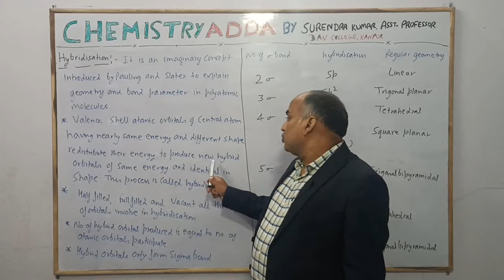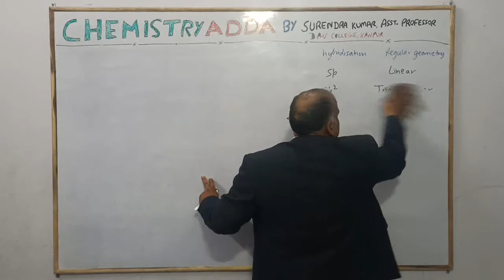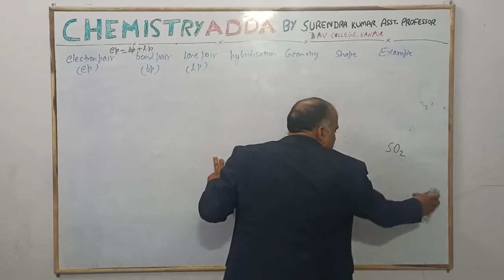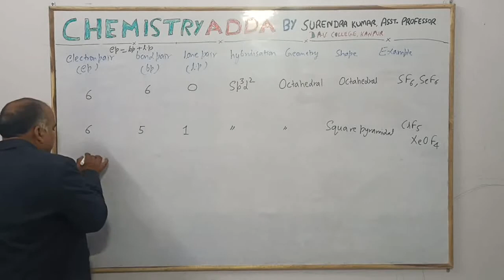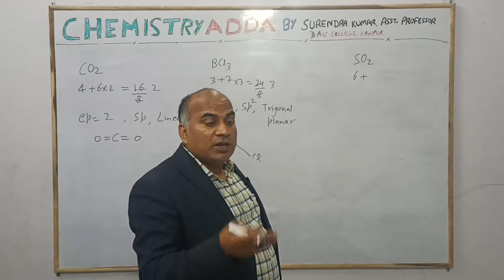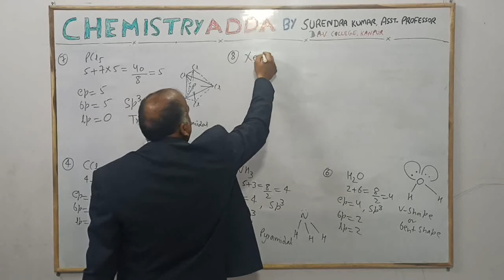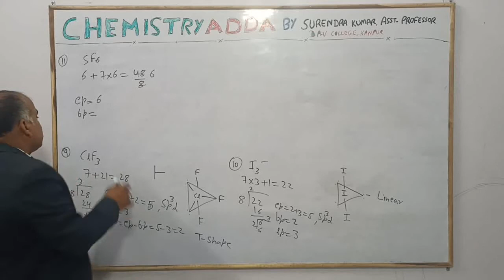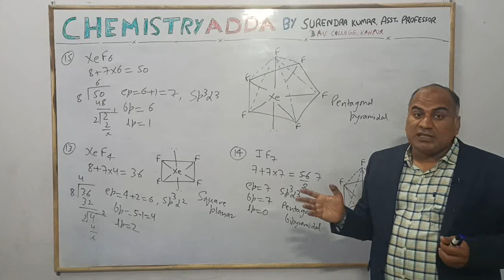GIC/GGIC LECTURER PGT-CHEMISTRY Free Video Lecture Series Lect.-12 (Chemical Bonding Part-05)